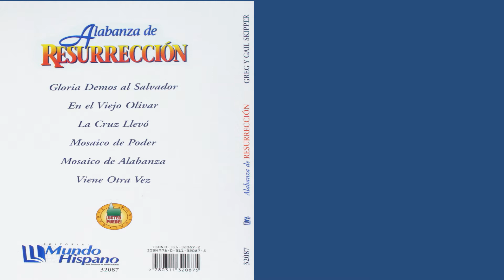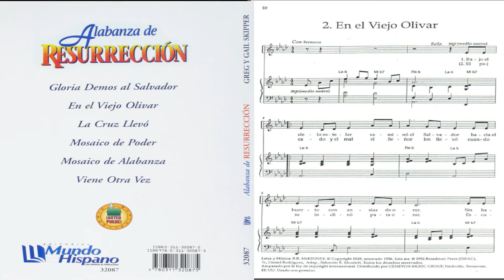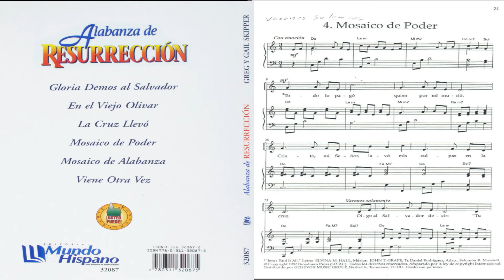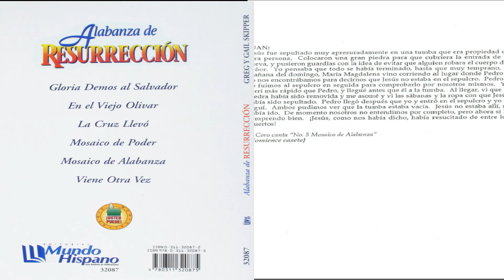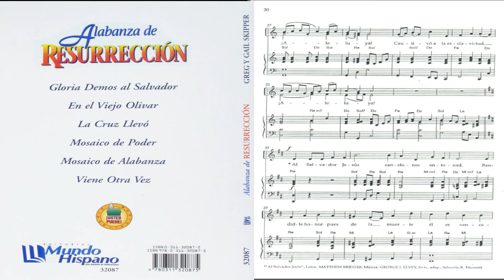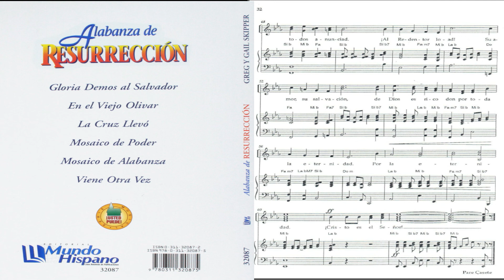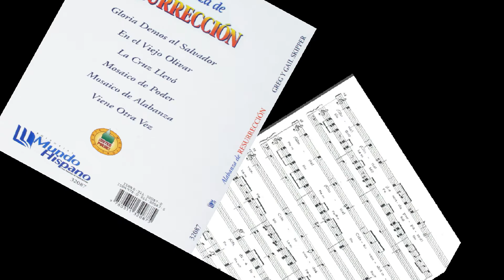Cantata Alabanza de Resurrección Libro pdf + pistas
Nota: Puede pagar una membresía al canal de 5 dólares mensuales y tener acceso a un libro mensual, o 5 arreglos individuales: aquí el